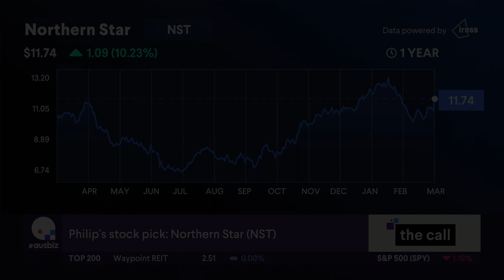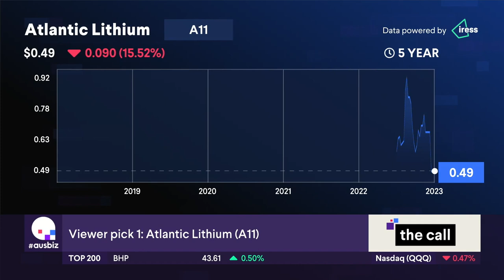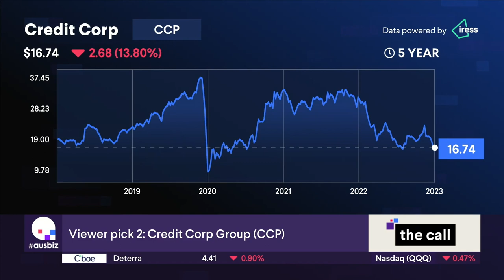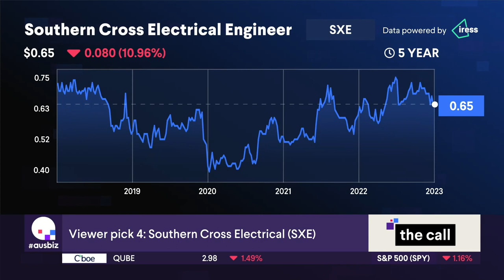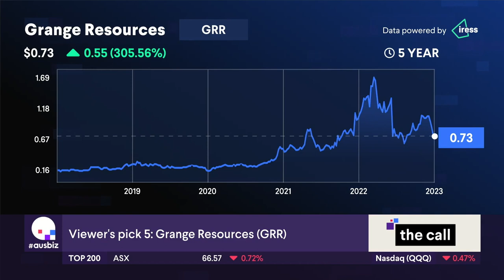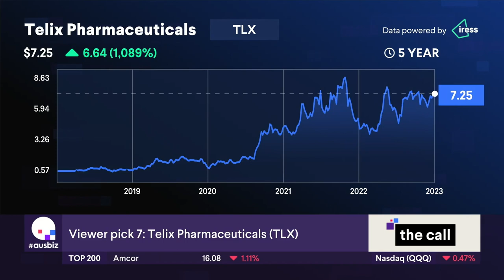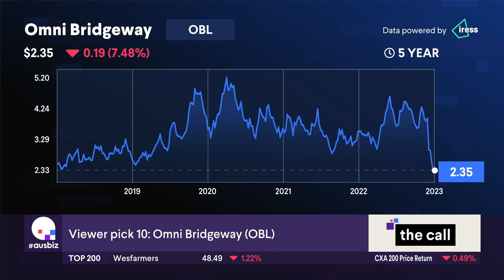Philip Pepe, Senior Analyst at Shaw and Partners, on Ausbiz. 20 March 2023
Philip Pepe, Senior Analyst at Shaw and Partners, goes in-depth and stock specific on 'the call'

Stocks covered:
Atlantic Lithium (A11)
Credit Corp Group (CCP)
Future Generation Global (FGG)
Southern Cross Electrical (SXE)
Grange Resources (GRR)
Helia Group (HLI)
Telix Pharmaceuticals (TLX)
Qantas (QAN)
MoneyMe (MME)
Omni Bridgeway (OBL)